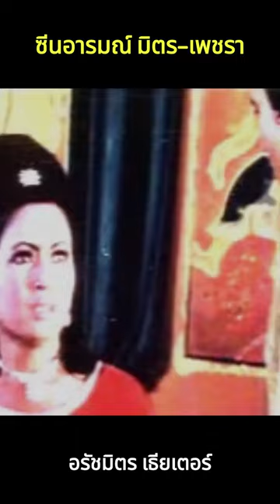ยอดภาพยนตร์ของมิตร-เพชรา